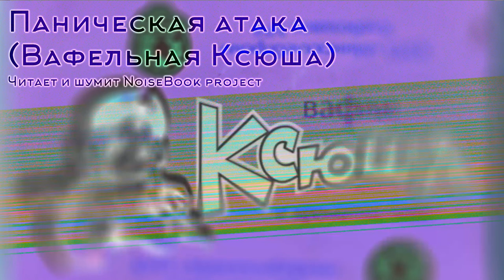Паническая атака (Вафельная Ксюша) - Фирминоз - NoiseBook project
Паническая атака (Вафельная Ксюша) - Фирминоз-тред - NoiseBook project.

ТЫ - ЕДИНСТВЕННЫЙ ВЫЖИВШИЙ НА КОНЦЕРТЕ ГРУППЫ "ВАФЕЛЬНАЯ КСЮША" 2005 ГОДА
ДО СИХ ПОР ТЕБЕ СНЯТСЯ КОШМАРЫ, В КОТОРЫХ ТЫ БЕЗУСПЕШНО УБЕГАЕШЬ ОТ ФИОЛЕТОВОГО ТУМАНА И ИСТЕКАЮЩЕЙ КРОВЬЮ СОЛИСТКИ
ЗАХОДИШЬ В ПРОДУКТОВЫЙ, ЧТОБЫ КУПИТЬ ЧЕГО-НИБУДЬ К ЧАЮ
ТВОЁ ВНИМАНИЕ ПРИКОВЫВАЕТ СТЕЛЛАЖ С ВАФЛЯМИ "КСЮША"
НАЧИНАЕТСЯ ПАНИЧЕСКАЯ АТАКА, ТЫ ПЫТАЕШЬСЯ ВЫБЕЖАТЬ ИЗ МАГАЗИНА
ДВЕРЬ ПОДДАЁТСЯ ЛИШЬ С ТРЕТЬЕЙ ПОПЫТКИ, И ТЫ В УЖАСЕ ВЫБЕГАЕШЬ НА УЛИЦУ
ЧУВСТВУЕШЬ, ЧТО ТЕБЯ КТО-ТО ХЛОПАЕТ ПО ПЛЕЧУ, ОБОРАЧИВАЕШЬСЯ
НА ТЕБЯ СМОТРИТ МОЛОДАЯ ПРОДАВЩИЦА, НА ЕЁ УШАХ СЕРЕБРЯНЫЕ СЕРЁЖКИ В ВИДЕ ЗМЕЕК
"ВЫ ЗАБЫЛИ" - С УЛЫБКОЙ ГОВОРИТ ОНА, ПРОТЯГИВАЯ ТЕБЕ ВАФЛИ
ЧУВСТВУЕШЬ, КАК НЕМЕЮТ КОНЕЧНОСТИ И ПЕРШИТ В ГОРЛЕ